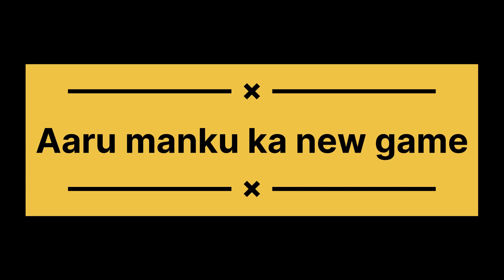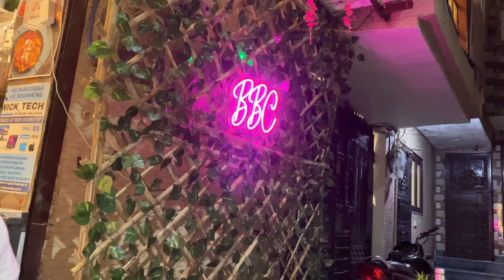Aarav Manku Ka New Game || Ravi Chauhan Vlogs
acting kaise  Sikhe

Aarav Manku
New Game
Aarav Manku New Game
Game Review
Gaming Updates
Latest Game
Game Recommendations
Aarav Manku Gaming
Game Release
Game Trends

Hii. Everyone

Hit Like .